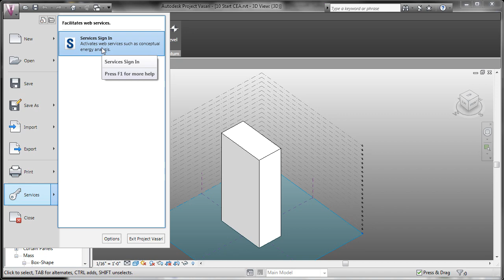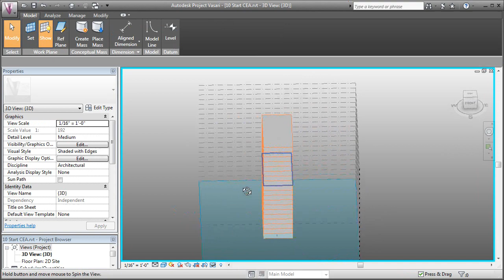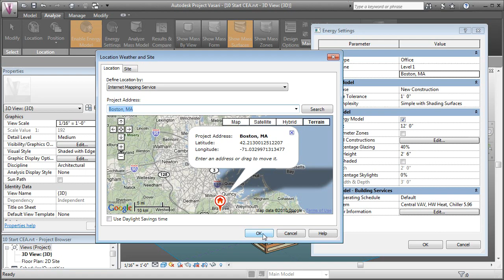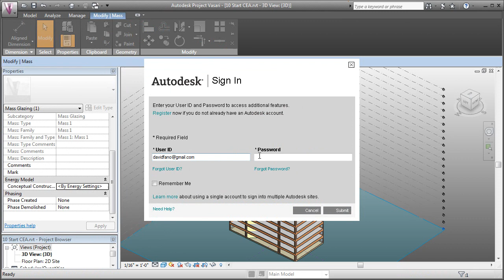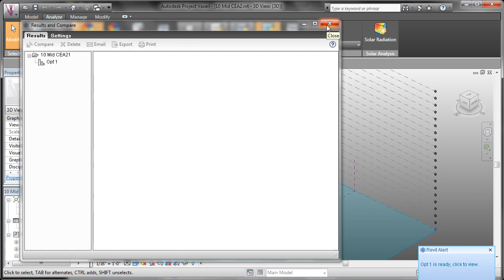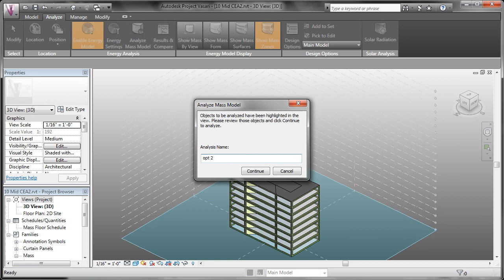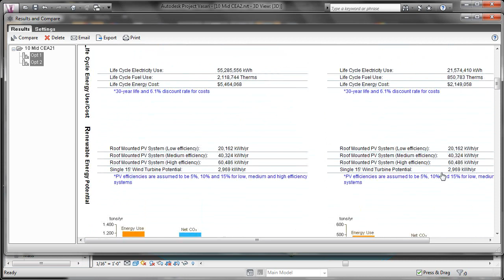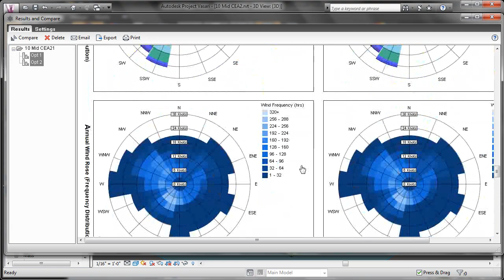Unit6 Lesson3 Exercise1